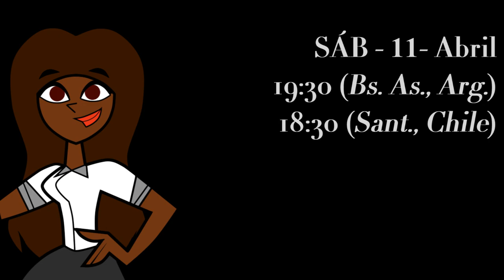Total Drama’s Next Top Model | Cycle 1 | Trailer HD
ES: 12 chicas se jugarán y harán todo lo posible para llegar a la cima ¿Quién será. Descúbrelo en Total Drama’s Next Top Model.
EN: 12 girls will do anything to be on the top, who will be? Catch it on Total Drama’s Next Top Model